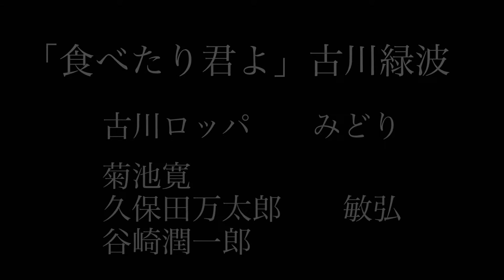【朗読劇】「食べたり君よ」古川緑波 俳優・菊池敏弘&ナレーター・松井みどりが自宅リビングで朗読劇！ 観る小説 青空文庫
お正月は終わりましたが、やっぱり美味しいものが食べた～い！

ということで、食通で鳴らしたコメディアンの古川ロッパの作品をご覧いただきます。
ロッパさんは筆名を「古川緑波」さんと言うそうですが、雑誌の編集記者をしていた時、当時の作家先生たちといろいろな美味しいものを食べていました。

菊池寛、久保田万太郎、谷崎潤一郎という、そうそうたる先生方との食べ物に関する思い出話をお楽しみください。

ラストトークでは、敏弘と和田勉さんの話、みどりの先輩アナウンサーとの話で盛り上がりました！